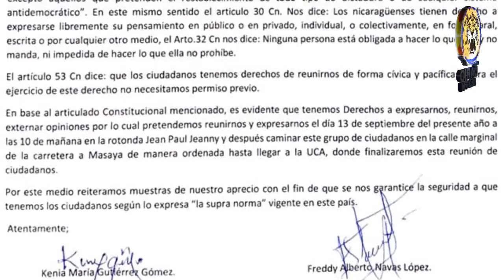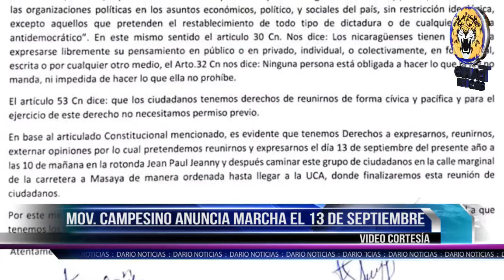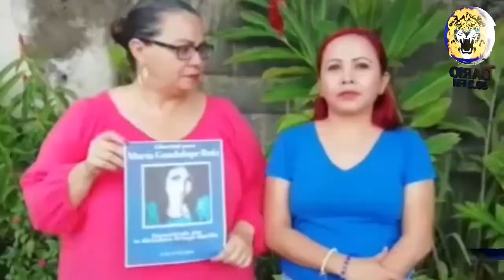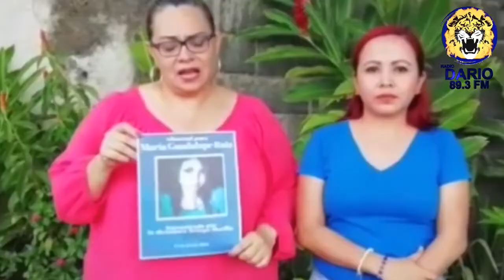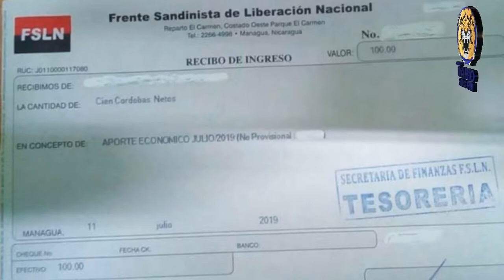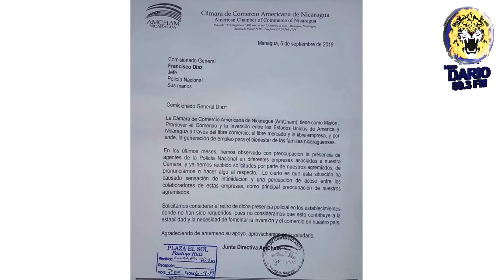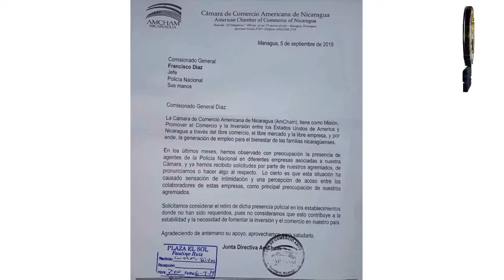NOTICIAS LIVE VIERNES 6 DE SEPTIEMBRE 2019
🔴 Titulares

✅ ONU llama a Daniel Ortega a reanudar urgente las negociaciones

✅ Movimiento Campesino anuncia marcha el 13 de septiembre

✅ Empleado denuncia que el FSLN deduce del salario un aporte obligatorio al partido